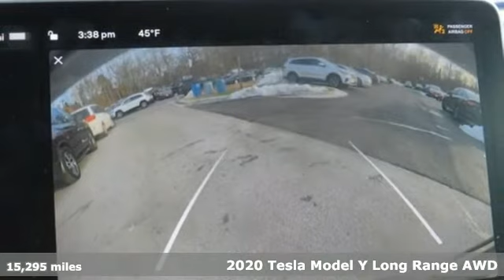Used 2020 Tesla Model Y Bowie MD Crofton, MD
Year: 2020
Make: Tesla
Model: Model Y
Trim: Long Range
Engine: Electric ZEV 241hp
Transmission: 1-Speed Automatic
Color: Blue
Interior: Black
Mileage: 15295
Stock #: 091061A
VIN: 5YJYGDEE7LF029575
Deep Blue Metallic 2020 Tesla Model Y Long Range AWD 1-Speed Automatic Electric ZEV 241hp Free Car Washes for Life!, Loaner Car for Scheduled Maintenance!.brbrRecent Arrival! Odometer is 2914 miles below market average! 127/114 City/Highway MPGbrbrbrPrice excludes tax, tags, certification and processing fee.

Address:
2404 Crain Hwy